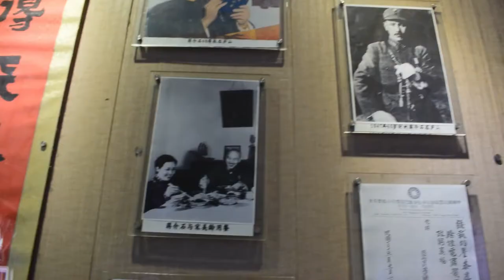CHINA VLOG 4 : JIUJIANG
Les 3ème X du collège Juliette Dodu s'envolent sur le continent asiatique, la Chine !

Nous avons passé 1semaine à Jiujiang, une ville de la province du Jiangxi ! Ville connu pour le Mont Lu, inscrit au patrimoine mondiale de l'Unesco, qui fut également longtemps un haut lieu du bouddhisme !
Bon visionnage !